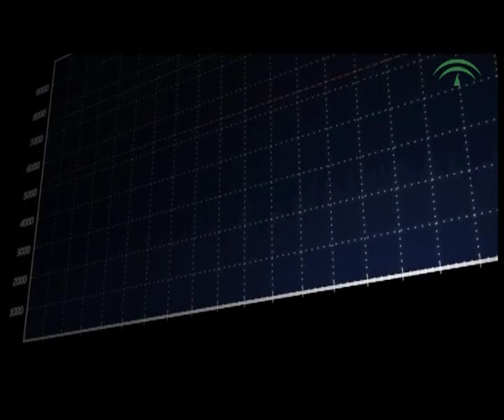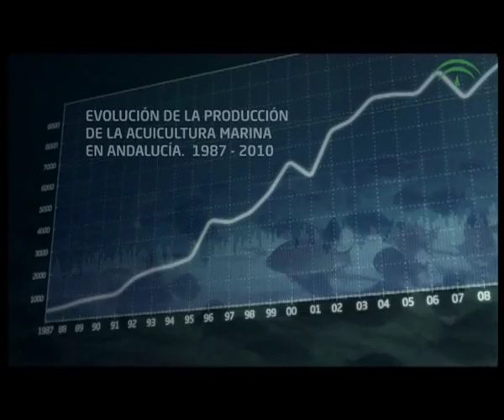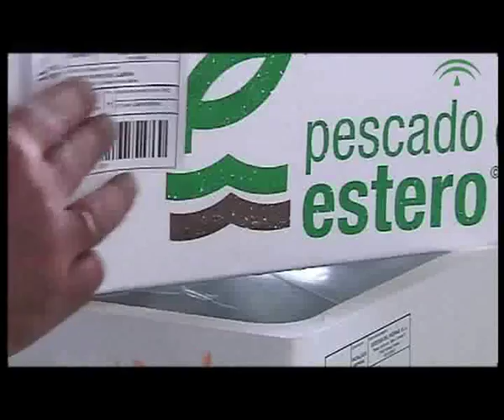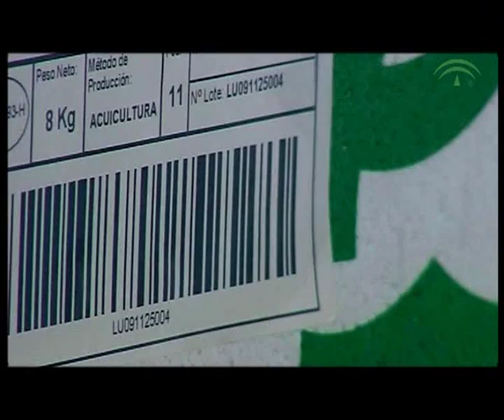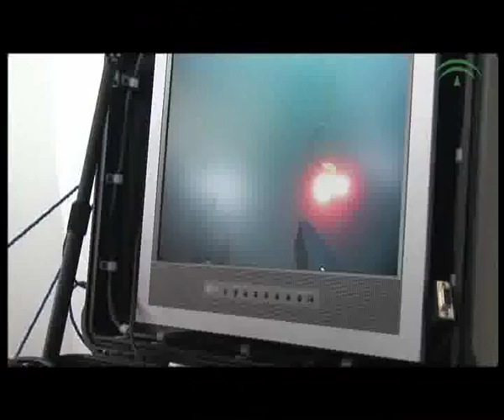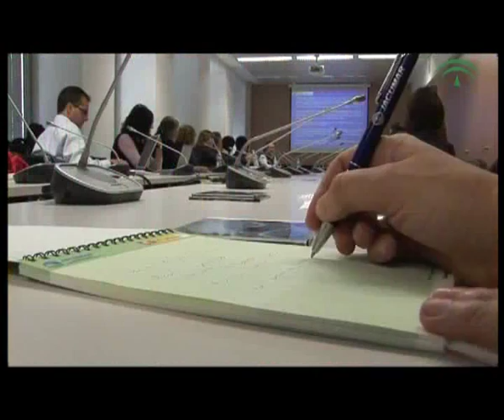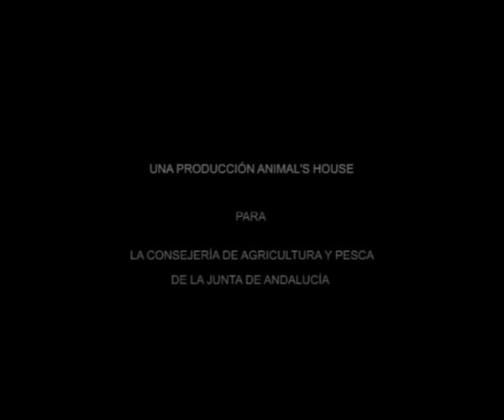Marine Aquaculture in Andalucia - Quality and Potencial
Promoción de la calidad y potencial de la acuicultura marina en Andalucía [2011PYA001 - Marine Aquaculture in Andalucia - Quality and Potencial]